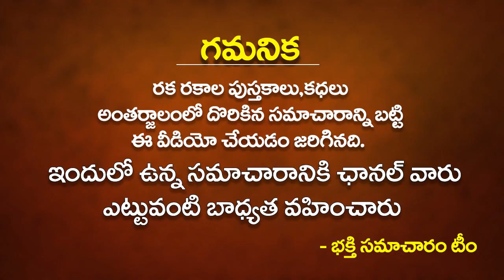ఫిబ్రవరి 2023 వరకు రాహువు గ్రహ మార్పు వలన కన్యా రాశి వారికి ఊహించని గజకేసరి యోగం | Rahu Transit 2022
ఫిబ్రవరి 2023 వరకు రాహువు గ్రహ మార్పు వలన కన్యా రాశి వారికి ఊహించని గజకేసరి యోగం | Rahu Transit 2022 | Rahu Effects On Kanya Rasi | Bhakthi Samacharam